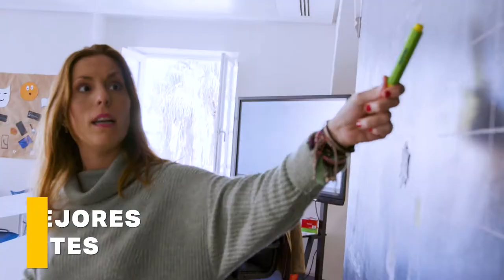💪 Cesur Tenerife Centro | ¡Haz tu FP en Cesur!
¡Estudia en Tenerife Centro!

En sus instalaciones puedes encontrar impresionantes laboratorios 🧪, impartiendo ciclos de FP para apasionados de la Sanidad 🩺, el Deporte 🤾‍ y la Enseñanza 👩‍🏫. El centro cuenta con gimnasio 🏋️‍♀️, taller de Radioterapia ⚡ y material de Educación Infantil 👶, entre otros.

Impartidos por los mejores profesionales del sector 👩‍💼, este centro tiene muy buenas comunicaciones y se sitúa cerca de centros de ocio 🎳.

cesur formacion
cesur formación
cesur fp
cesur formacion online
cesur tenerife
estudiar
grados superiores sanidad
fp sanidad
guia
teco
acondicionamiento fisico
diagnostico y medicina nuclear
radioterapia
radioterapeuta
animación
naturaleza